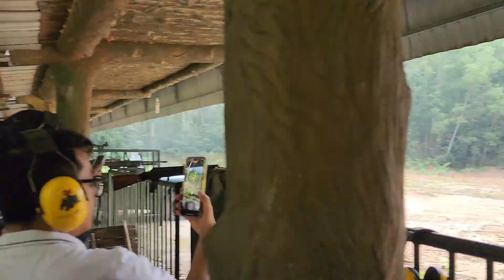KHÁM PHÁ ĐỊA ĐẠO CỦ CHI & BẮN SÚNG THẬT- EXPLORE THE CU CHI TUNNELS & SHOOTING REAL BULLETS(The end)